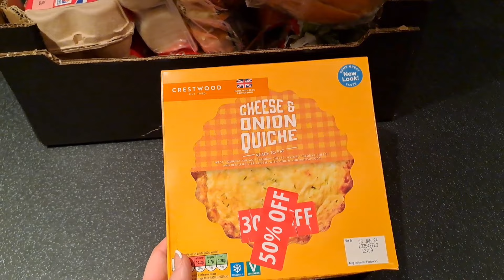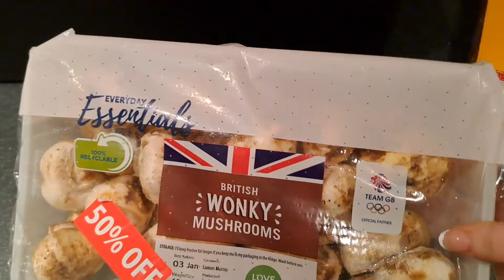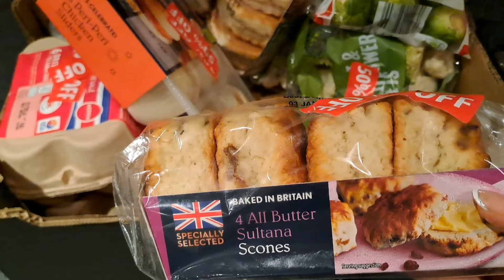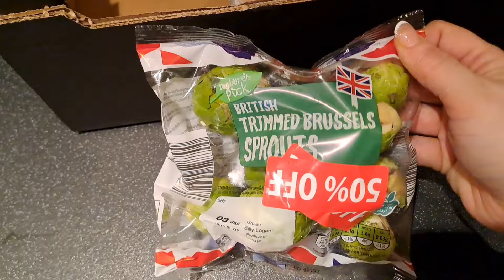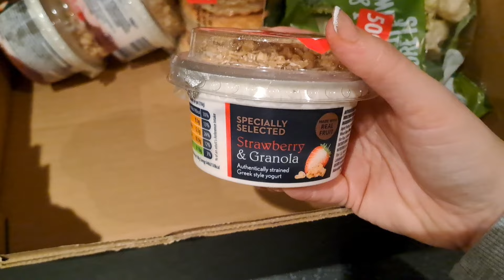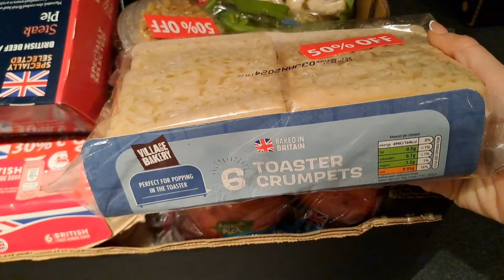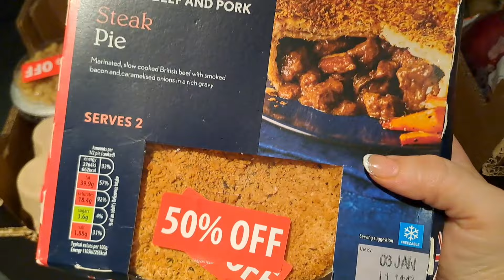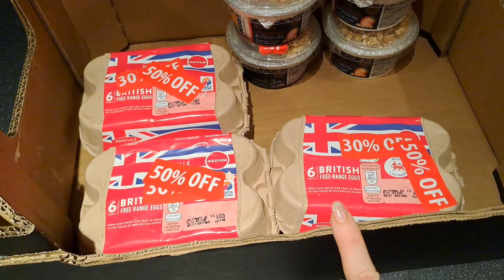Aldi you did it again. Wow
Hi everyone I just set up this account you can now buy me a hot chocolate because I dont drink coffee lol xx